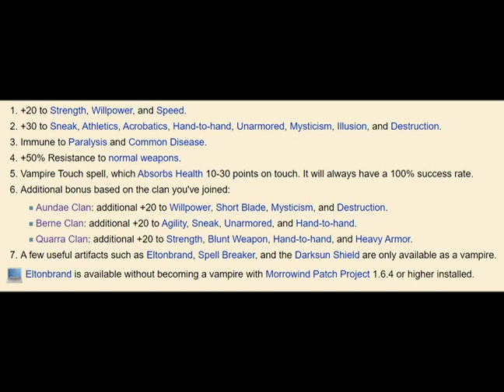Vampirism | The Morrowind Prophecies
A reading from the Morrowind Prophecies.
00:00 Introduction
00:52 Berne clan
01:49 Aundae clan
02:15 Quarra clan
02:46 Acquisition
03:30 Pros
06:00 Cons